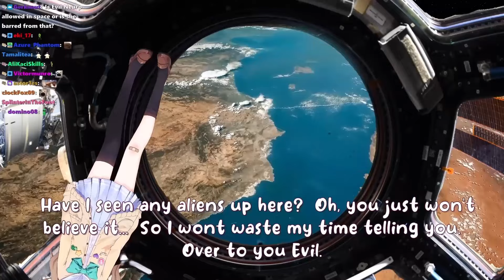Evil is stuck in space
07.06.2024